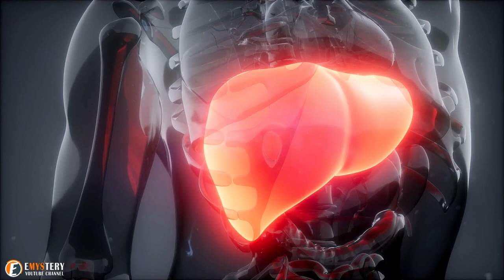Bear Trapped in Cage for Years Now Spends Time Swimming